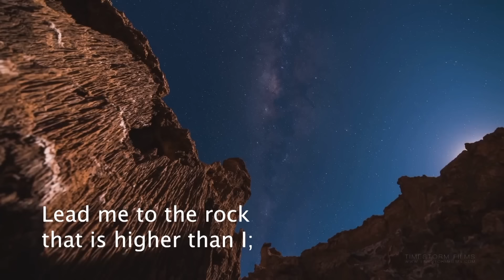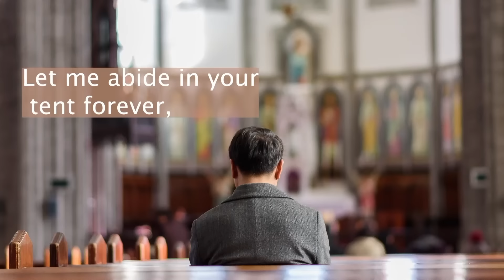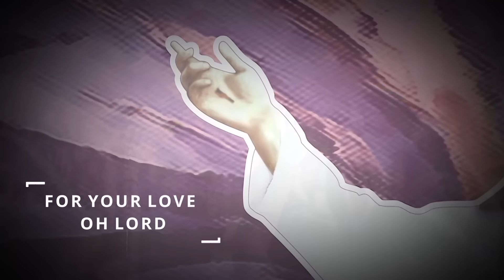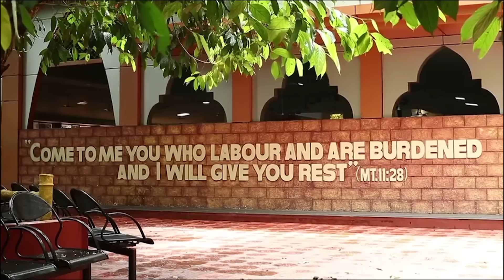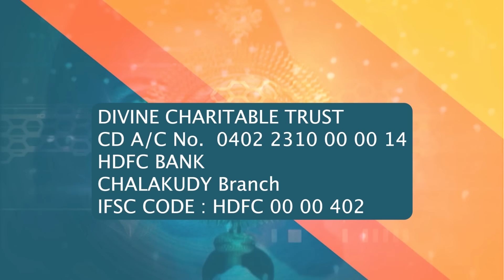What is Praying in Faith | Sunrise with Jesus | 20 June | Divine Goodness TV